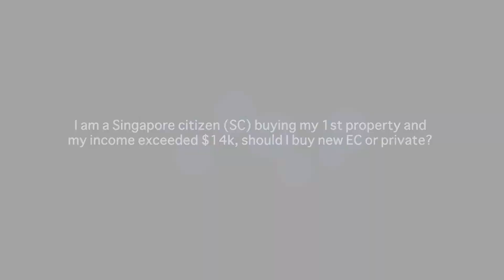Should I Buy New Executive Condo Or Private Condo?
I am a Singapore citizen (SC) buying my 1st property and I am not eligible to buy Build-To-Order (BTO) (as income exceeded $14k), should I buy new Executive Condo (EC) or private condo?

In this squidgame series Game 2, I share my view on this.

squidgame theme series is a 6-part series where I answer some of the more commonly asked questions.